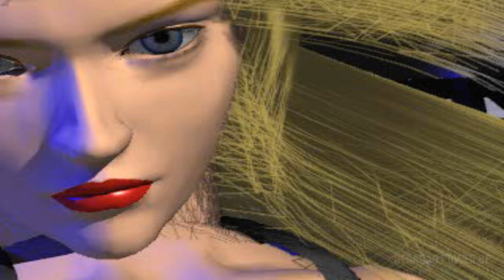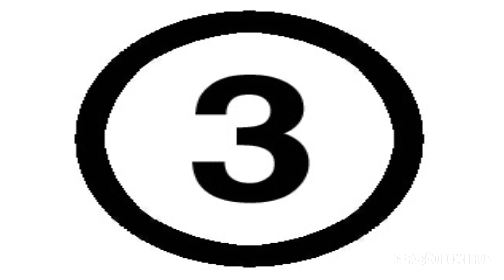TEKKEN 2 - Full Game Walkthrough Gameplay + Endings | 4K 60FPS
Join us on an action-packed journey through TEKKEN 2! This full game walkthrough will guide you through every level, each boss fight, and all the endings of this iconic action-adventure game. All recorded in stunning 4K 60FPS quality for your viewing pleasure.

Time:

0:00 Opening
1:32 Player Select
1:48 Tournament
14:00 Heihachi Ending
14:21 Law Ending
14:52 Lei Ending
15:22 Michelle Ending
15:53 Yoshimitsu Ending
16:14 Nina Ending
16:54 Jack-2 Ending
17:15 Jun Ending
18:14 King Ending
18:38 Paul Ending
19:02 Kuma Ending
19:17 Kazuya Ending
20:10 Wang Ending
20:48 Kunimitsu Ending
21:18 Anna Ending
22:01 Baek Ending
22:32 Lee Ending
22:53 Angel Ending
23:23 P. Jack Ending
23:49 Armor King Ending
24:23 D. Kazuya Ending
24:52 Ganryu Ending
25:18 Bruce Ending
25:45 Alex Ending
26:09 Roger Ending

Immerse yourself in the world of TEKKEN 2 and experience the thrill of each fight, the complexity of the game mechanics, and the depth of the storyline. Whether you're a seasoned player or a newcomer to the TEKKEN series, this walkthrough is sure to enhance your gaming experience.

All content of this video was recorded and edited by Geração Power Up.